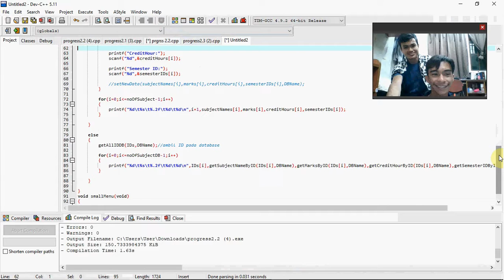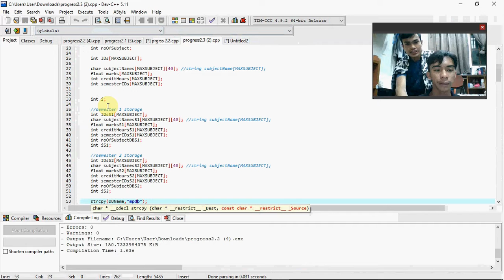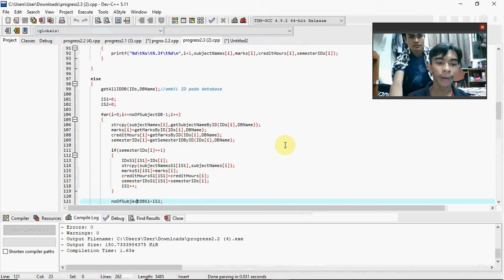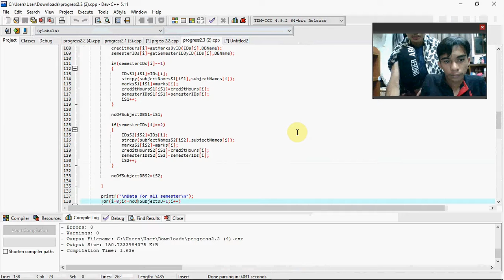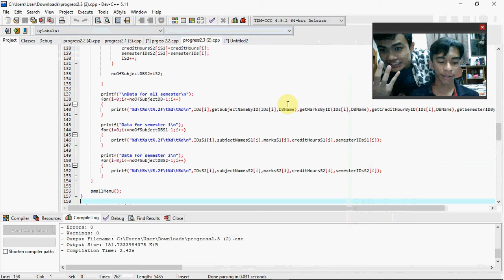Mini Project Progress 2.3 by Burn n Yeen